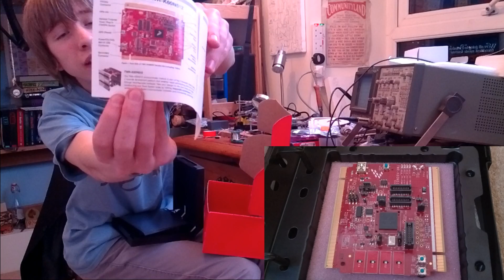Sparkfun Dumpster Dive Unboxing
I unbox a Sparkfun Dumpster Dive box!

Connecters: You try finding them :P

GPS Eval Board: Can't find any info on this... I assume it was a production test run or something...

Motor with Gearbox: Again, can't find it...

Pieces of plywood: Go to your local hardware store

More Connectors: See last set of connectors

Opto-Interrupter: Not worth posting a link, you can get them everywhere...